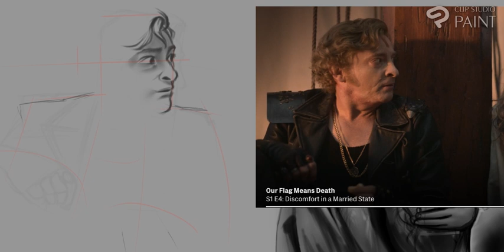Our Flag Means Death Fanart SpeedPaint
can't wait for the next season im so excited i love this show